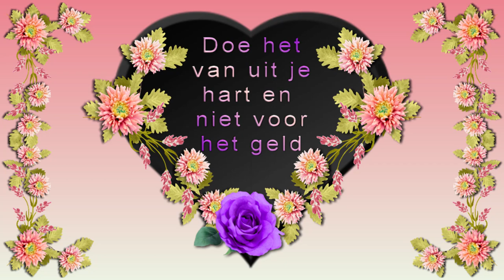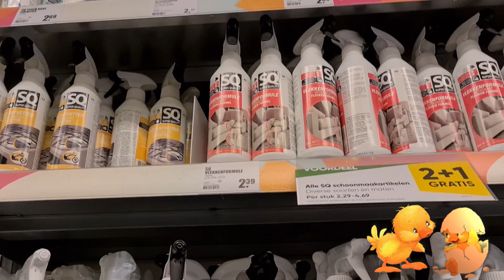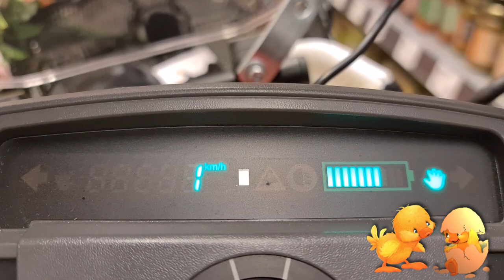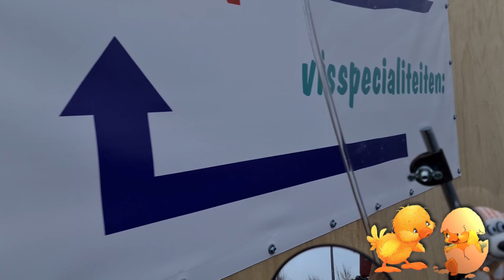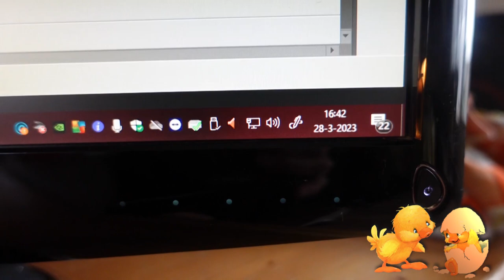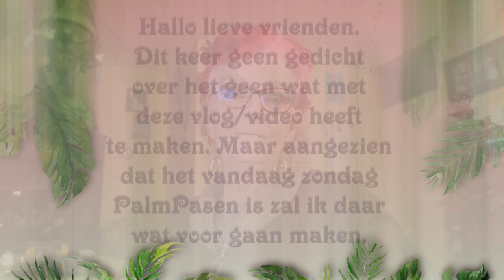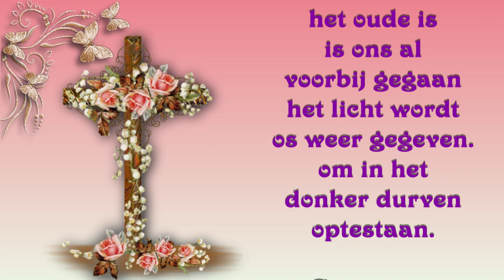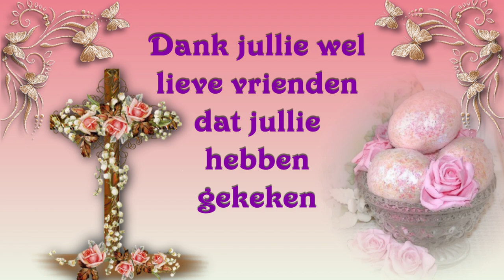di 28 mrt Erwin komt Naar Big Bazar Omheining bij Boon en Wienerhof #1782